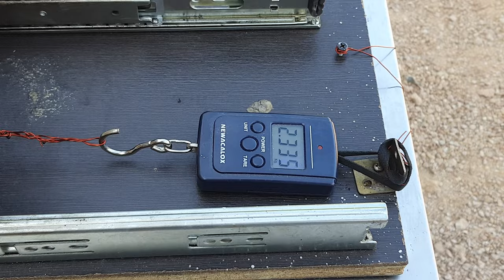TS Jets - Micro Gas Turbine Jet Engines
TS Jets imporoved and more efficient engine running on Kerosene fuel. We are using DC voltage controller to precisely control the flow of fuel. Students of aeronautical college testing various bio fuels on the engine.